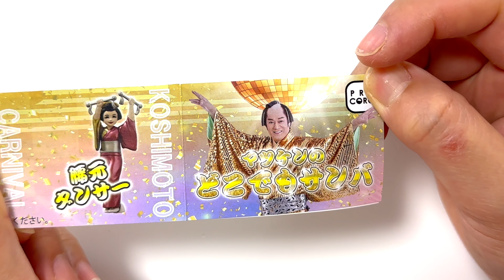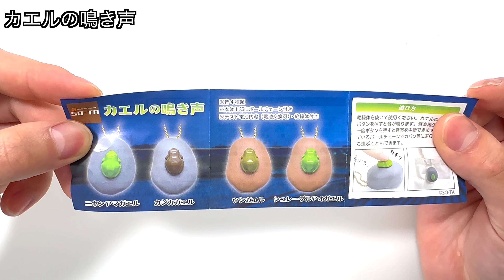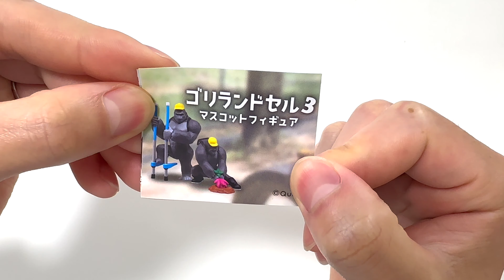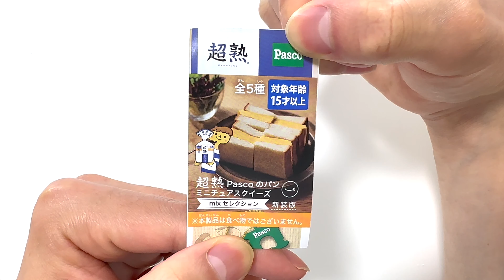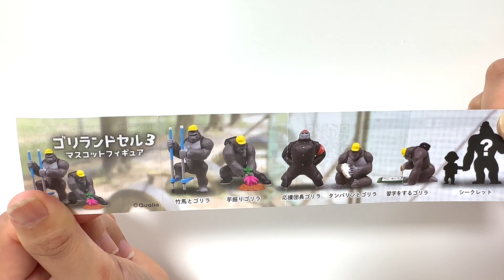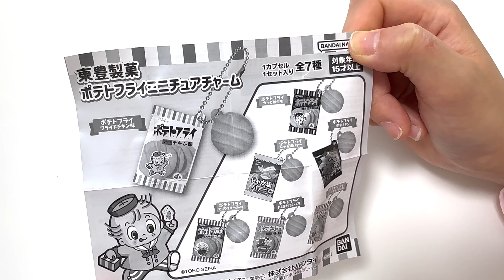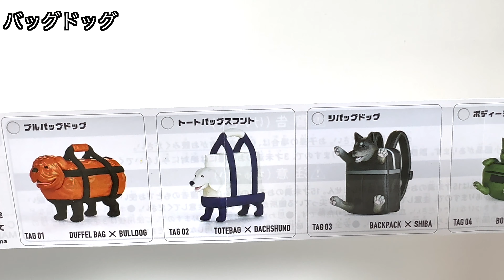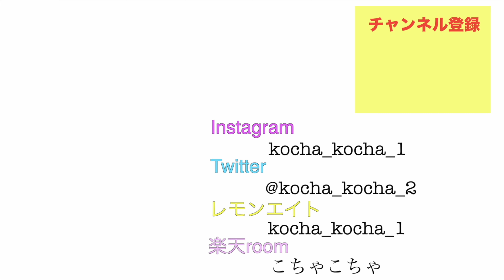【10個のガチャガチャ開封22】遂に‼︎欲しかったゴリランドセルのシークレットが当たった！他にも面白いどうぶつ系のガチャガチャや食べ物系のガチャガチャなど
どうも、こちゃこちゃです🐰

今日は【ガチャガチャ開封22】を紹介しました⭕️
出る度に絶対回ゴリランドセル🦍🎒
まさかのシークレットが当たりました👏

ぜひ、覗いて見てください🐰